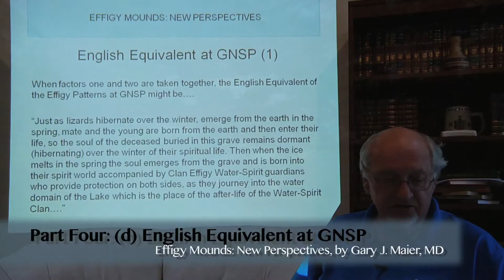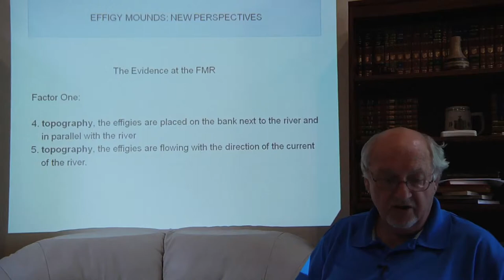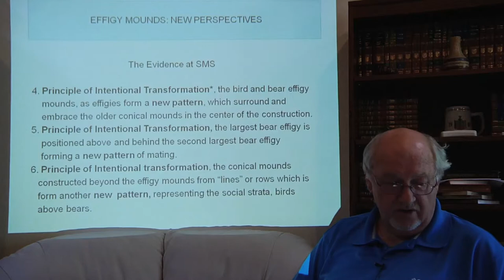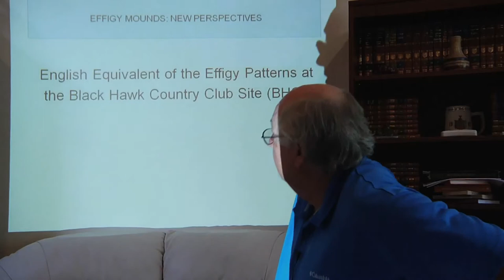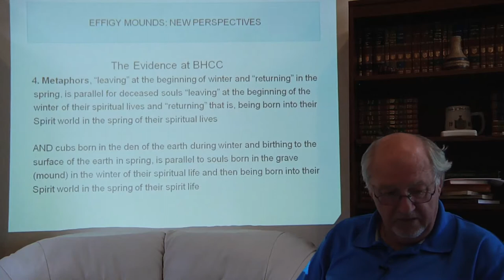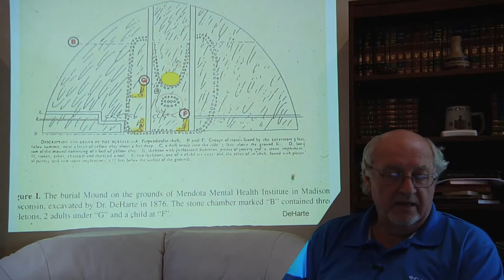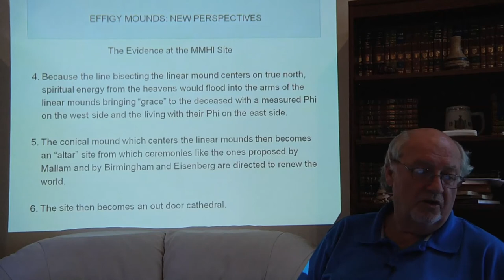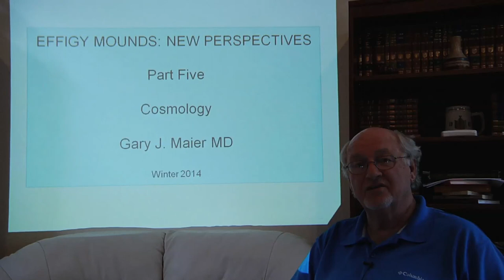(12) EFFIGY MOUNDS: NEW PERSPECTIVES by Dr. Gary Maier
A presentation on Native American Effigy Mounds and potential meanings from Dr. Gary Maier, member of the Ancient Earthworks Society. THIS VIDEO IS PART TWELVE OF THIRTEEN PARTS. Report conclusions are Dr. Maier’s alone, and do not infer the endorsement of any entity/individual thanked or source cited.

I. 1. Effigy Mounds -see Earthworks
   2. Definition
   3. Description
   4. Sites: Wisconsin, Iowa, Minnesota, Illinois
   5. Builders?: Ho-Chunk, Potowotomi, Mennomenee. Oneota
   6. Classification-traditional
         1. Conical/linear
         2. Effigy
         3. Enclosures
         4. Platform
   7. Classification-expanded
      X-Axis
         1. Non-burial
         2. Burial mounds
         3. Clan Effigy mounds
         4. Non-Clan Effigy mounds
      Y Axis
         1. Sacred Ground-Folklore Stories
         2. Typography
         3. Alignments
         4. Metaphors/Symbols
         5. Sacred Geometry
    8. Surveys: Scherz, Lewis, Lapham, Stout, Brown
    9. Alignments: sun, moon, planets sosstice, equinox
    10. Golden Section, Golden mean, Angle of Phi
    11. Symbolism: Mating, Birth, Death
    13. Role of Stages of Life of the Clan Animal
    14. Role of the Stages of Life of Non-Clan Animals
    15. Interpretation of key sites:
            1. Sny Magill
            2. Forks of the Manitowoc River
            3. Governor Nelson State Park
            4. Black Hawk Country Club
            5. Mendota Mental Health Institute
     16. Translation of Effigy Mounds Patterns into English Equivalents at five selected sites - see interpretation

II. Earthworks: Ancient Earthwork Society